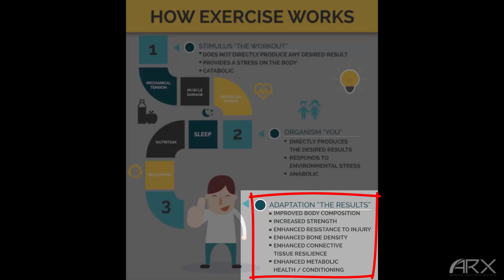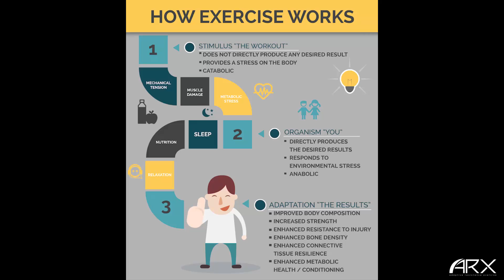ARX Academy | Stimulus - Organism - Adaptation (How Exercise Works)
Does doing MORE exercise = MORE results?  This video breaks down the fundamental principles of why we exercise and how the work we do ultimately turns into either a positive or a negative in our bodies.